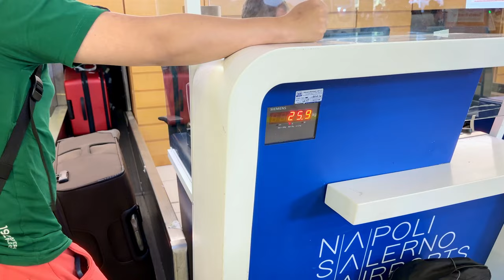16 Hours Trip from Italy to Switzerland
ဆွစ်ဇလန်ကို အီတလီနယ်စပ်က​နေရထားနဲ့ဝင်တာ … အီတလီကမ်းရိုးတန်း Amalfi ကနေ Swiss ရဲ့ Zermatt မြို့ထိ ၁၆နာရီကြာပြီး လေယဉ် /ရထား /ကား ၇ဆင့်စီးရတယ်…
နိုင်ငံကျော်ဖို့လုပ်တုန်းရှိသေး ပါတာအကုန်ထုတ်ဆိုပြီး အစစ်က ခံရသေး🥶🥶🥶

Falling in love with Switzerland: 1
16 Hours from Amalfi to Zermatt